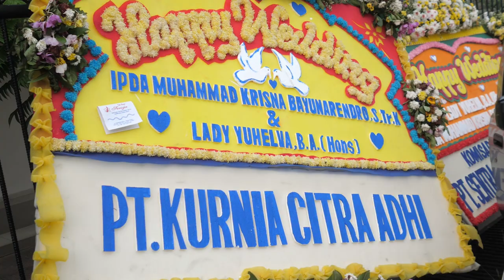LADY & BAYU AKAD NIKAH - FULL VIDEO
23rd August 2019